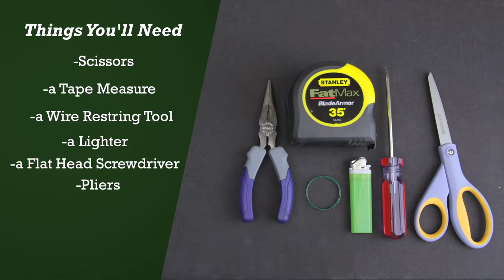How to Restring a Mini Blind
This video will walk you through the best way to restring your mini blind. In this video we'll go through two possible scenarios. The first is when your string is frayed, and the second is for when your string is completely gone or has broken.

. . . More information, click "show more."

Things you will need for the repair:
•  Scissors
•  Tape measure
•  Wire restring tool
•  Lighter
•  Flathead screwdriver
•  Pliers